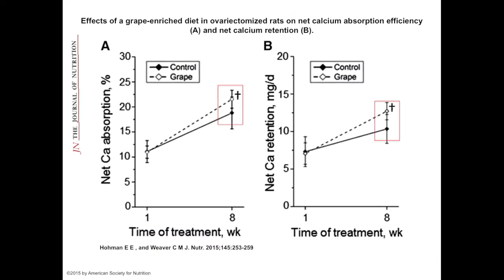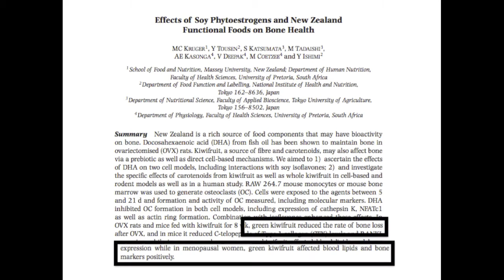Vegan Calcium and Bone Health? | Katie Reines MS RD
1 in every 2 women and 1 in every 4 men over the age of 50 are going to break a bone according to the National Osteoporosis Foundation. It is up to you to take control of your bone health! Vegan dietitian explains.

S Hooshmand, BH Arjmandi. Viewpoint: dried plum, an emerging functional food that may effectively improve bone health. Aging Research Reviews. April 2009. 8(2): 122-1127.

E Hohman, C Weaver. A Grape-Enriched Diet Increases Bone Calcium Retention and Cortical Bone Properties in Ovariectomized Rats. Journal of Nutrition. 145 (2): 253-259.

F Deyhim, BJ Stoecker, GH Brusewitz, et al. Dried plum reverses bone loss in an osteopenic rat model of osteoporosis. Menopause. December 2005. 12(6): 755-762

Y Tousen, M Uehara, MC Kruger, et al. Effects of dietary fibre and tea catechin, ingredients of the Japanese diet, on equol production and bone mineral density in isoflavone-treated ovariectomised mice. J. Nutr Sci. Oct 2012.

F Abdi, Z Alimoradi, P Haqi, et al. Effects of phytoestrogens on bone mineral density during the menopause transition: a systematic review of randomized, controlled trials. Climacteric. Oct 2016.

DC Ribeiro, AD Pereira, PC da Silva, et al. Flaxseed flour consumption improves bone quality and decreases the adipocyte area of lactating rats in the post-weaning period. Int. J Food Sci Nutrition. 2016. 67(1): 29-34.

ID Platt, AR Josse, CW Kendall, et al. Postprandial effects of almond consumption on human osteoclast precursors—an ex vivo study. Metabolism. July 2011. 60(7): 923-929.

S Hooshmand, SC Chai, Saadat RL, et al. Comparative effects of dried plum and dried apple on bone in postmenopausal women. Br J Nutr. Sept 2011.

MC Kruger, Y TOusen, S Katsumata, et al. Effects of Soy Phytoestrogens and New Zealand Functional Foods on Bone Health. J Nutr Sci Vitaminol (Tokyo). 2015.

J Mori-Okamoto, Y Otawara-Hamamoto, H Yamato. Pomegranate extract improves a depressive state and bone properties in menopausal syndrome model ovariectomized mice. J. Ethnopharmacol. May 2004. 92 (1): 93-101.

N Ahn, K Kim, et al. Effects of 12-week exercise training on osteocalcin, high sensitivity C-reactive protein concentrations, and insulin resistance in elderly females with osteoporosis. J Phys Ther Sci. Aug. 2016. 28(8): 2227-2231.

H Trabelsi, M Elloumi, M Mrad, et al. Jumping improves lower limbs bone mass and lean mass in elite jumpers. J Sports Med Physs Fitness. Jan 14, 2016.